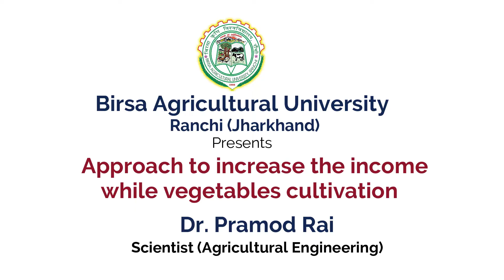Approach to increase the income while vegetables cultivation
Topic: : Approach to increase the income while vegetables cultivation
Lecture by Dr. Pramod Rai, Deptt. of Agriculture Engineering, Birsa Agricultural University, Ranchi (Jharkhand) India.
Important for Farmers related to Off Season  Vegetable Cultivation
Ways to enhance income:
1. Increasing the yield:
  The yield can be increased by selecting right variety, better agronomical management and proper management of environment.
  There is need to study the variation of yield of any crop (e.g. tomato) in Jharkhand, India and outside India.
  The average yield of tomato in Jharkhand under conventional method of cultivation is reported is up to 20 t/ha.
  But in some cases the reported yield of tomato in Jharkhand (around 40 t/ha), India (around 40-60 t/ha) and outside India (around 130 t/ha) under drip irrigation with fertigation under plastic mulch.
  The reported yield of tomato in India (around 140-180 t/ha) and outside India (around 500 t/ha & up to 1000 t/ha) under hi-tech greenhouse condition.

2. Increasing the quality:
  The quality can be increased by selecting right variety, better agronomical management and proper management of environment.
  Till date in India, we have mainly focused on only enhancing the yield and not given proper emphasis on quality of produce.
  It is well documented that the quality of produce can be enhanced by selecting right variety, proper drip irrigation with fertigation, plastic mulching, protected cultivation etc.
  It is well known that quality of any produce cannot be improved after harvesting, at best it can only be maintained.

3. Early Production:
  Normally the selection of crop is done based on environment conditions in open field conditions.
  Due to above reason the growers do not realize the better price for their produce due to supply & demand of produce.